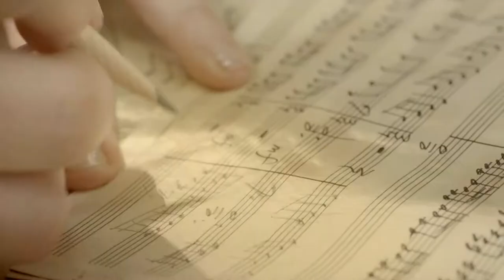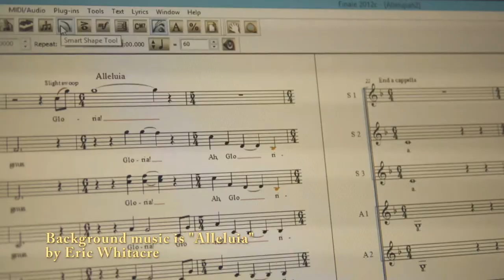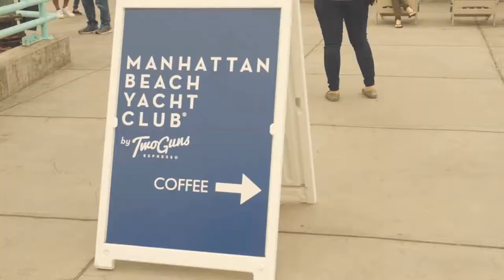GRAMMY WEEKEND IN LA - Jennifer Thomas Vlog #5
I'm making music videos. :)  Please stop by if you would like to be a supporter of my efforts for some pretty sweet rewards. You get a free song just for signing up at the lowest level.

Hello and welcome to my 5th video blog! I hope you enjoy a small glimpse into my everyday life as a composer and a mother/wife.

In this vlog, my husband, Will and I, along with our 10 month old Riley, and Will's mom - all fly to Los Angeles for Grammy weekend as we support our friends Ricky Kej and Wouter Kellerman who were both nominated for "Best New Age Album" (and they won!).

Music in this vlog:

"Ascension" - in the intro title bumper - by Jennifer Thomas, produced by Ricky Kej

"Illumination" by Jennifer Thomas (from "Illumination")

"Alleluia" by Eric Whitacre

"Longing" by Ricky Kej/Wouter Kellerman (from Winds of Samsara)

"Rainforest" by Jennifer Thomas (from Illumination)

"After the Storm" by Jennifer Thomas (from Illumination)

Hard copy of the CD available with signature at Jennifer's